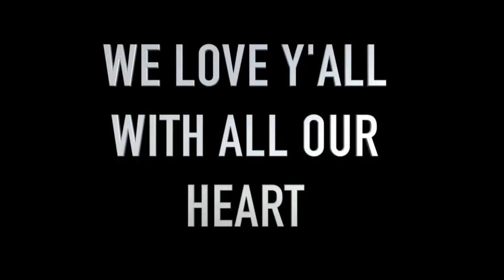(11/17/18) Celebration of Life, William Kelley